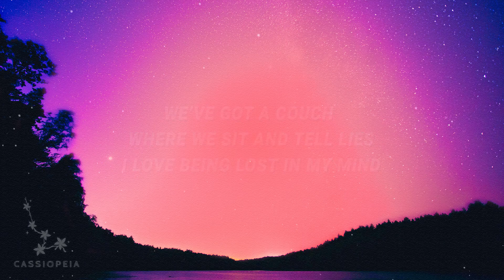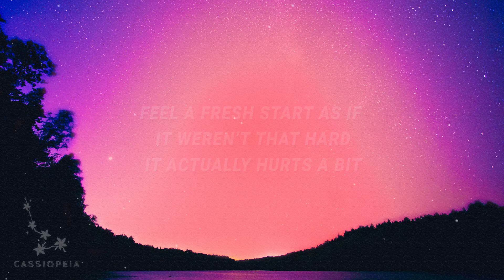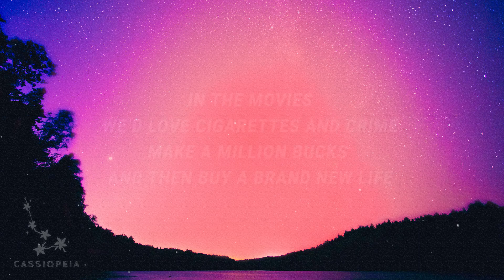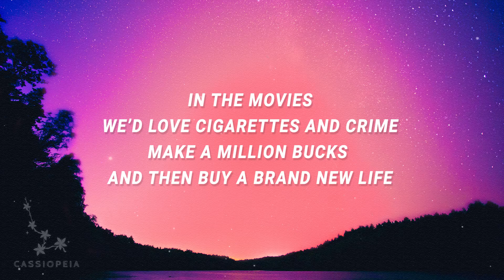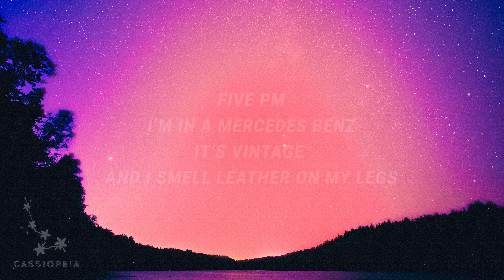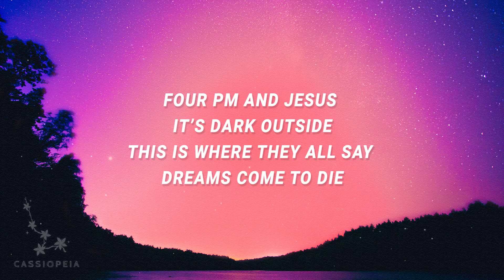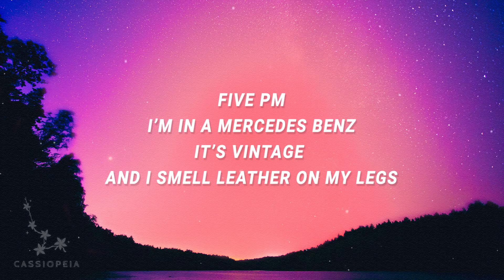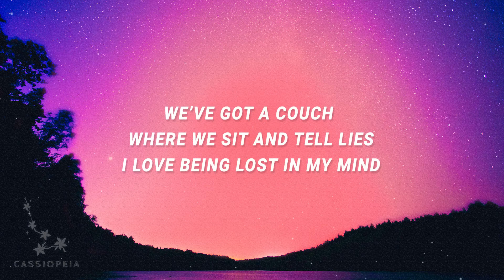[ 1 HOUR ] Eiza Murphy - Movies (Lyrics)